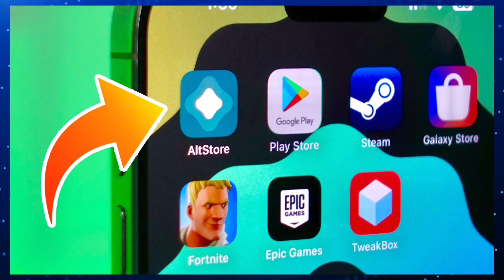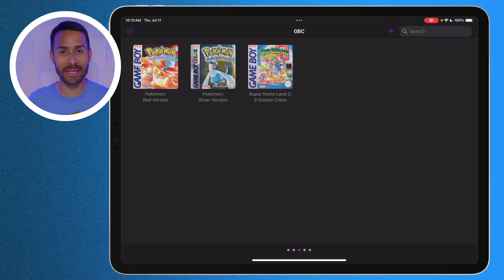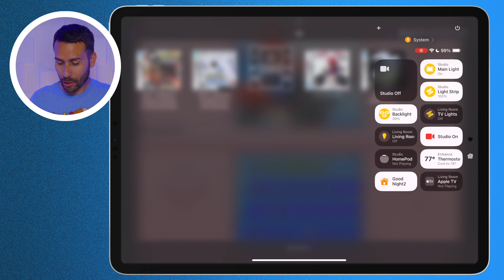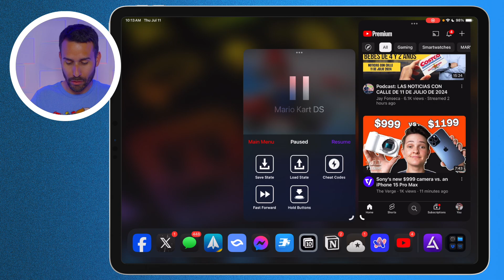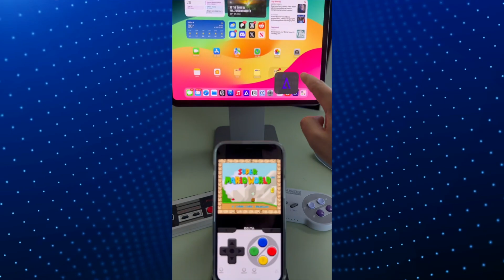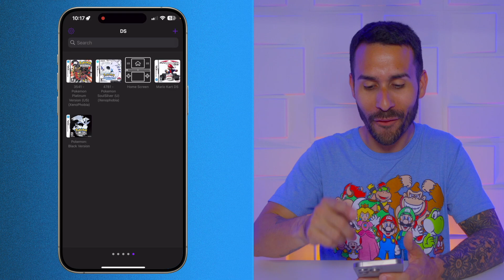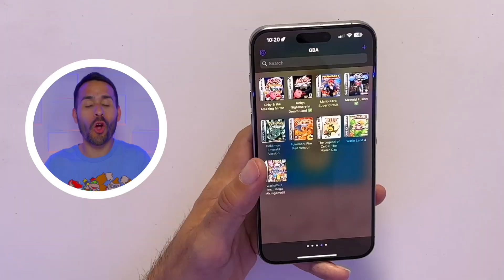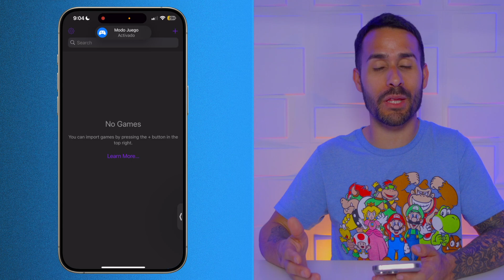Delta - GRAN ACTUALIZACIÓN - Versión iPad, Fin de BIOS en Nintendo DS, Gestos y Modo de Juego!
En esta gran actualización de Delta, exploramos las nuevas características que vienen con la versión para iPad, incluyendo iconos renovados y skins específicos. También discutimos la eliminación del BIOS para Nintendo DS, y un mejorado sistema de emulación más rápido y eficiente. Además, veremos cómo Delta ahora soporta Stage Manager, la función de Continuidad para transmitir juegos entre tu iPhone y iPad, y mucho más

0:00 - Intro
0:20 - Instalación
0:53 - Nuevos Iconos
1:43 - Versión para iPad
2:20 - Skins para iPad
2:33 - Delta en Stage Manager (Organizador Visual)
3:30 - Cambiar Tamaño de Pantalla en Stage Manager
4:02 - Continuidad (Handoff) - Transmite el Juego de tu iPhone a tu iPad
4:45 - Delta para Mac
5:02 - Optimización de Nintendo
5:13 - No usar BIOS
5:24 - Jugar Más Rápido Nintendo DS
5:50 - Detectar Cartucho de Juegos de GBA
6:10 - Gestos para Cambiar Velocidad de Juego
6:46 - Gesto para Dejar Botones Apretados
7:08 - Gesto para Guardar y Cargar Partidas Rápidamente
7:28 - Exportar Datos de tus Partidas
7:56 - Modo de Juego en iOS 18